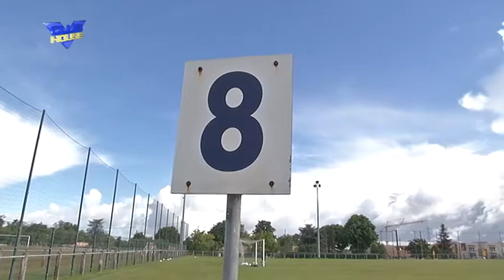Club house - Spéciale finales [extrait]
Emmanuel Bissirier vous présente un nouvel épisode du Club House. L'émission est consacrée aux deux finales de vendredi. Nous vous proposons un extrait de la conférence de presse avant finale de Francis Gillot et Jaroslav Plasil. Nous analyserons un entrainement des U19. Enfin, vous pouvez revivre le parcours de notre équipe en Coupe de France.